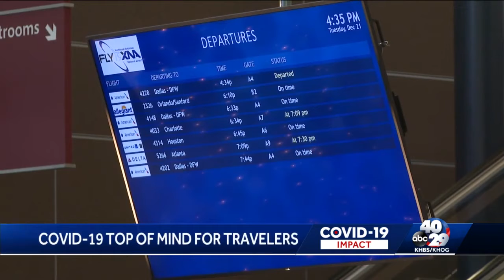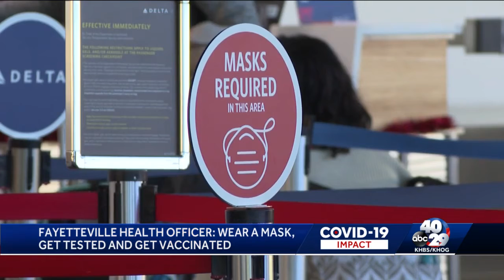Fayetteville Health Officer gives COVID-19 travel tips ahead of Christmas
Dr. Marti Sharkey said it's important to get vaccinated and wear a mask indoors.